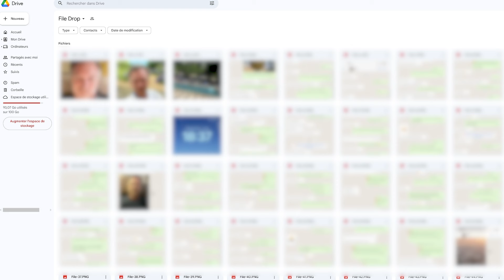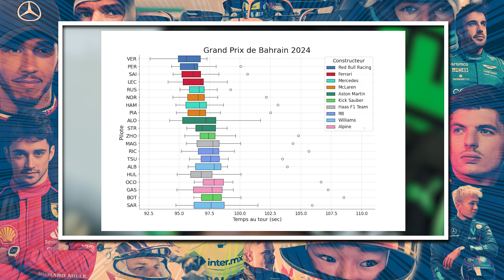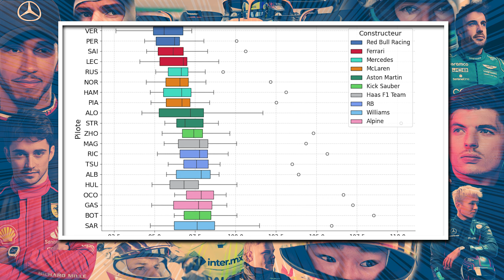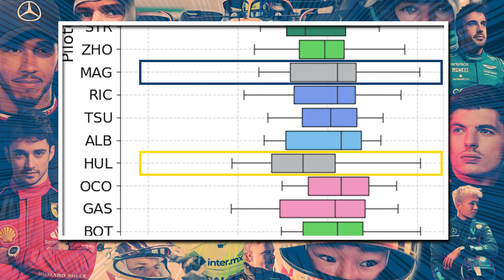2022, saison 3, ép 1 ! Analyse qualif Alpine | PILOTE PAR PILOTE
et Shiranui @Herikagle sur Twitter

0:00 En gros
3:05 Red Bull
5:00 Ferrari
6:55 Mercedes
8:19 McLaren
10:05 Aston Martin
11:00 Kick
13:02 Haas
13:55 RB
16:10 Williams
17:30 Alpine
18:35 Analyse qualif